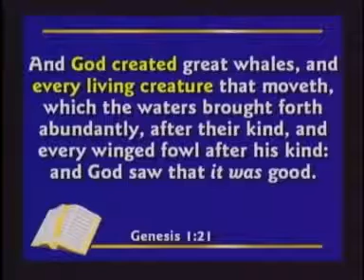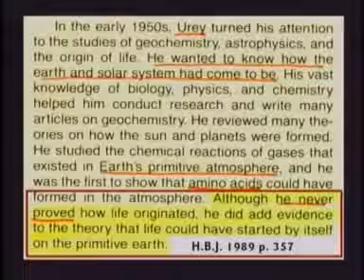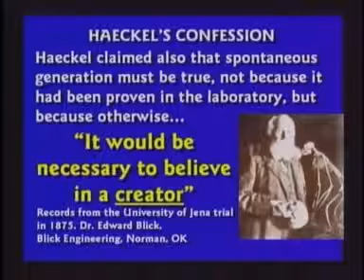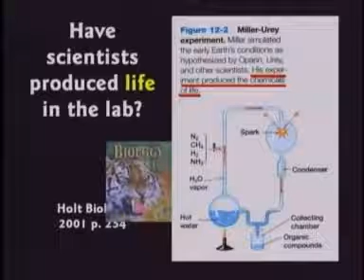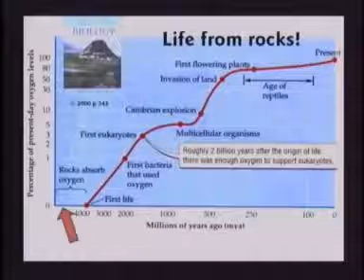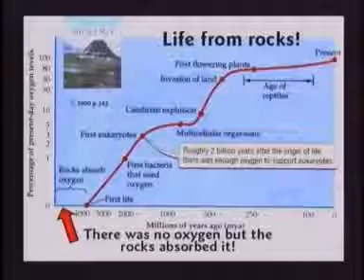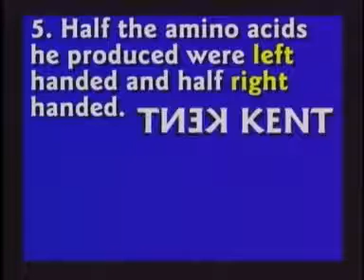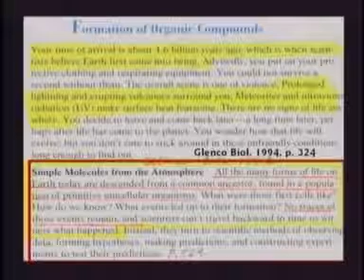Kent Hovind: Miller Urey Experiment Debunked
Kent Hovind debunks the famous Miller-Urey experiment that atheists still actually use to claim that life was created in the lab.